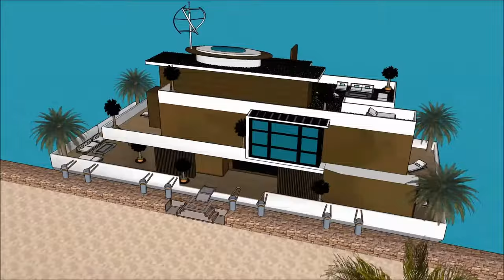Houston houseboats lake luxury mansion Houston houseboat floating on a barge tx rental hire concept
The Houston houseboats   lake luxury mansion Houston houseboat floating on a barge tx rental hire concep is made as a rent to user concept, where people can rent the Lake Powell Houseboat Barge. The Houston houseboats lake luxury mansion Houston houseboat floating on a barge tx rental hire concept includes an Extravagant Barge Design ready for the extravagant user to rent the barge Lake Powell Houseboat.

The Houston houseboats lake luxury mansion Houston houseboat floating on a barge tx rental hire concept has three level plans with basement underneath it, which consist all the facilities needed for the renter. The Houseboat Barge has a unique modern contemporary design with unique architectural features. It has its own lounge area with gorgeous view of the bay.